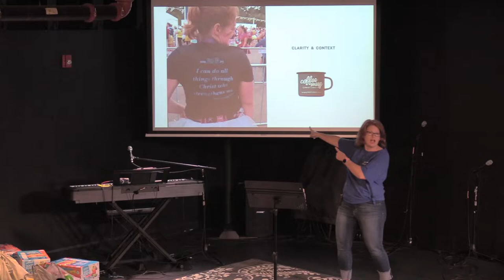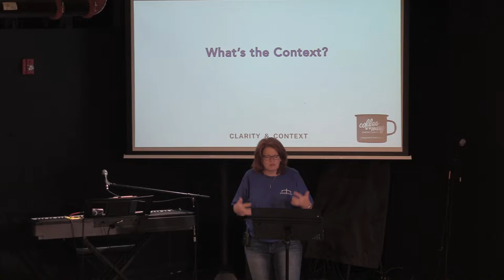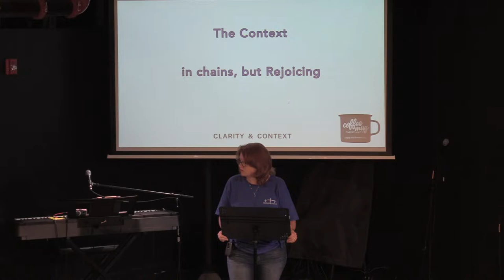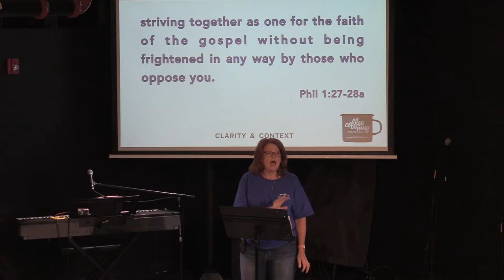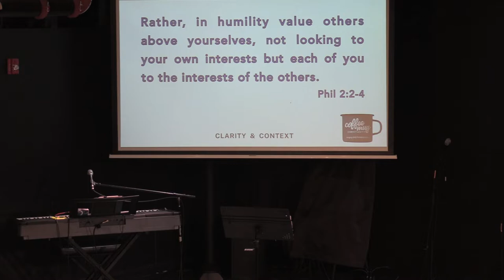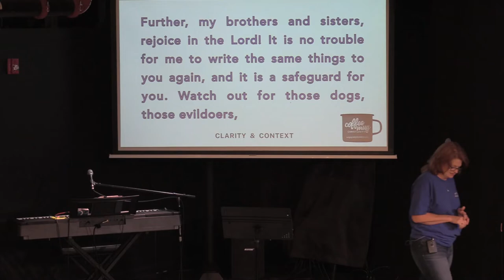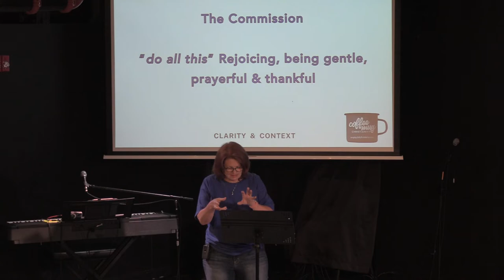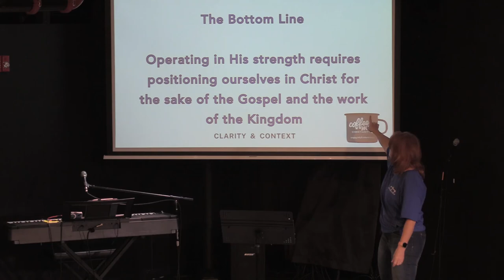BRIDGE Service: Coffee Mug Christianity; (Week 4) - "I can do ALL things through Christ"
bringing Clarity & Context to cliches - Does the Bible really say...